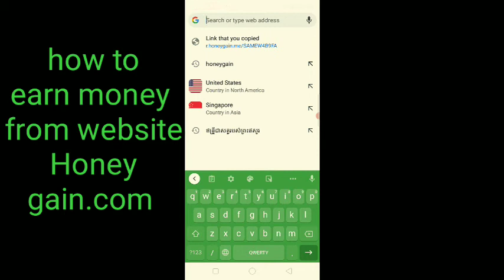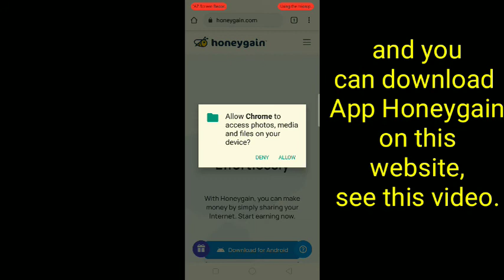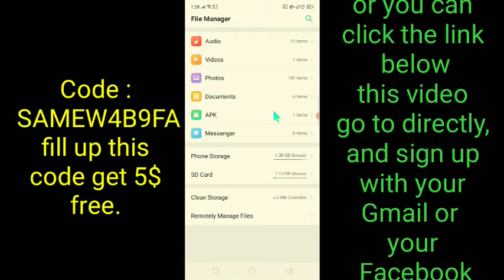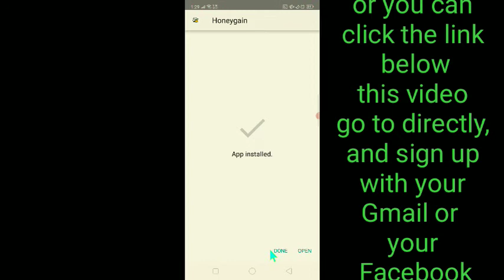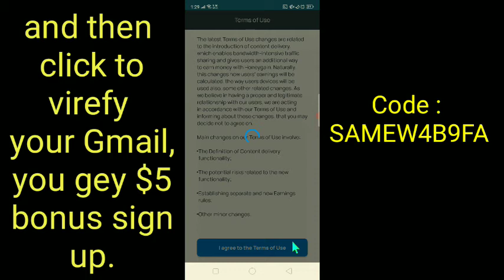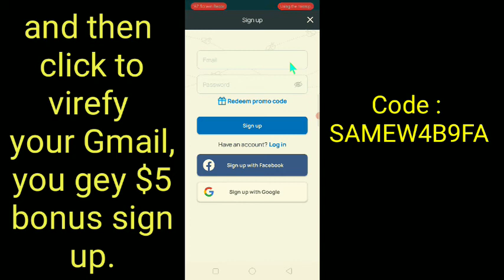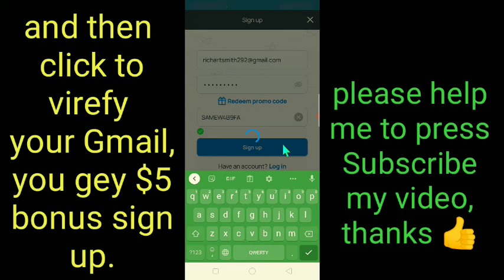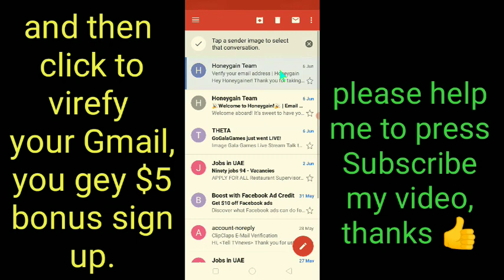រកលុយជាមួយកម្មវិធីថ្មី បើក internet បានលុយ , earn money online free from Honeygain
This video is talking about how to get money  online free from Honeygain .When you see this video please watch and subscribe and like too.please enjoy this video, thanks..    When you see this video please watch and subscribe and like too.please enjoy this video, thanks , Tip box :